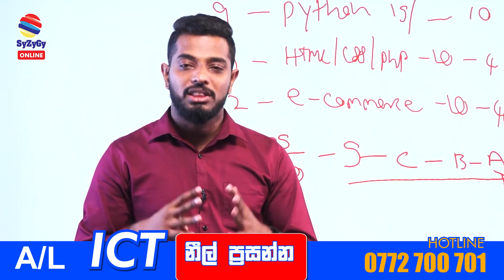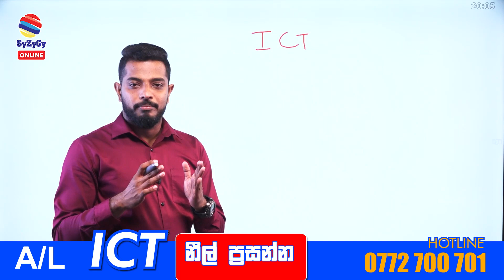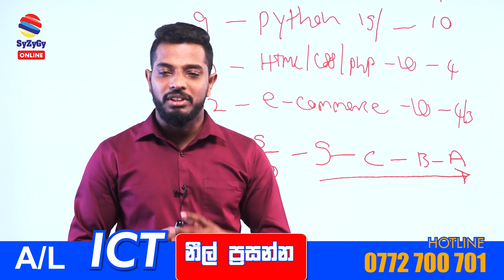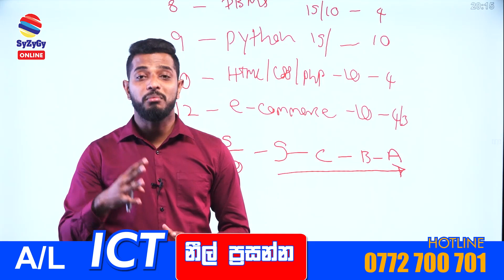විනාඩියකට ජලය ලීටර් 15 000 කින් කූල් වෙන පරිගණකය | NEELICT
විනාඩියකට ජලය ලීටර් 15 000 කින් කූල් වෙන පරිගණකය
A/L ICT - නීල් ප්‍රසන්න

වසර ගණනාවක් පුරා අධ්‍යාපන ක්ෂේත්‍රයේ ඉහළම ප්‍රතිඵල සදහා ප්‍රබල අත්වැලක් වූ, ශ්‍රී ලංකාවේ ප්‍රමුඛතම SyZyGy උසස් අධ්‍යාපන ආයතනය.
අනාගතයේ දැනුමෙන් පිරිපුන් සමාජයක් නිර්මාණය කිරීම වෙනුවෙන් වෙහෙසෙන ලංකාවේ විශිෂ්ටතම සහ අත්දැකීම් වලින් පිරිපුන් ගුරුවරුන් සමගින්, ලොව කොහේ සිටියත් කිසිදු බාධාවකින් තොරව සජීවී  සහ මාර්ගගත ක්‍රමවේදයන් ඔස්සේ රැයක් දවාලක් නොමැතිව අනාගතය ජයගන්නට වෙහෙසෙන දරුවන් වෙනුවෙන් 365 ක්‍රමවේදයෙන් 5 වසරේ සිට උසස් පෙළ දක්වා දරුවන් උදෙසා.
අප හා එක් වීමට අපගේ වෙබ් අඩවිය වෙත පිවිසෙන්න.
අලුත්ම පන්ති හා අපගේ අලුත්ම වැඩ සටහන් පිලිබදව විස්තර දැනගන්න අපගේ YouTube නාලිකාව සමග එකතුවෙන්න.
වැඩි විස්තර සදහා 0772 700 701 අමතන්න.